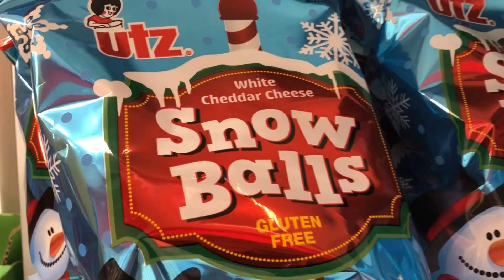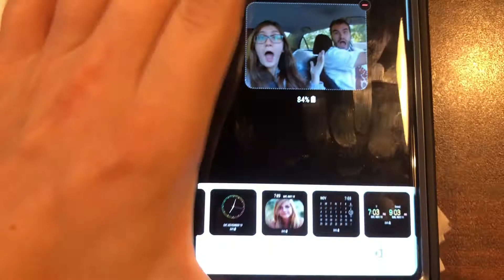I CHOPPED HALF MY HAIR OFF! -Saturday Vlog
Hey! In this Vlog I chop half my hair off, Enjoy!